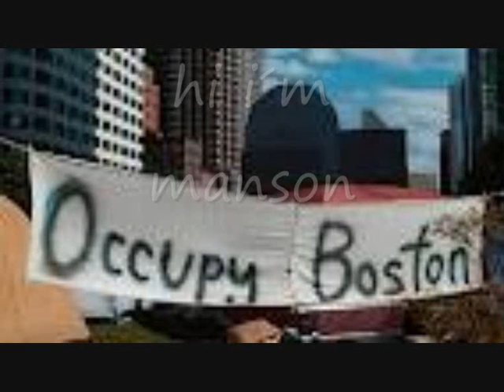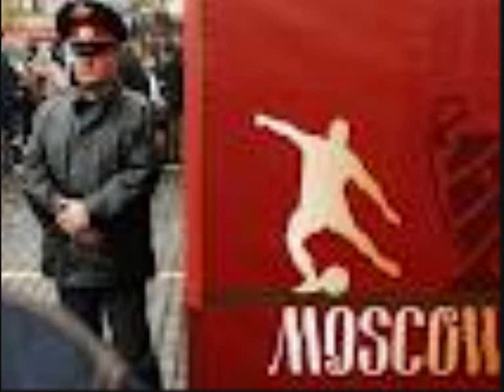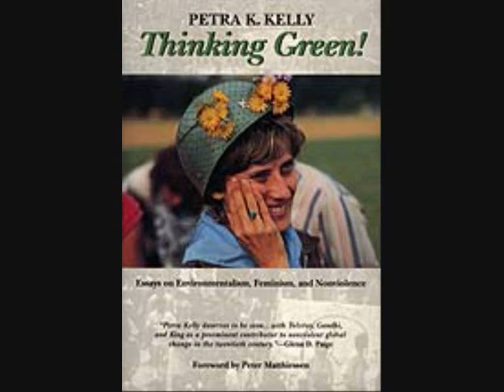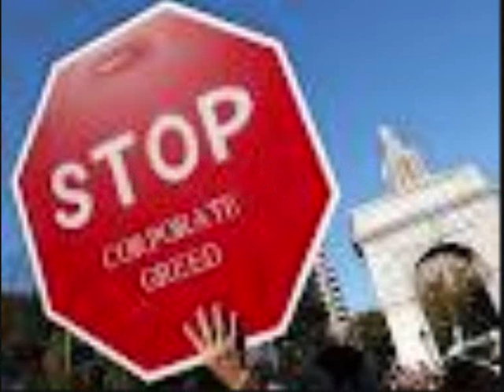occupy capitalism.wmv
OCCUPY yer Street. 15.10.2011 - worldwide protests agains the inhuman capitalistic system. TAX THE PIGGYZ!